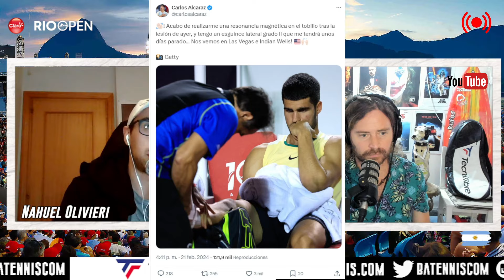Alcaraz y su lesión: "Tengo un esguice lateral grado dos en el tobillo"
Diego Amuy y Nahuel Olivieri analizan la noticia para BATennis.